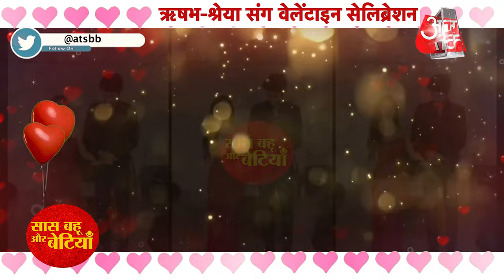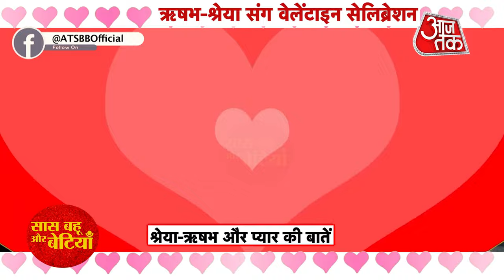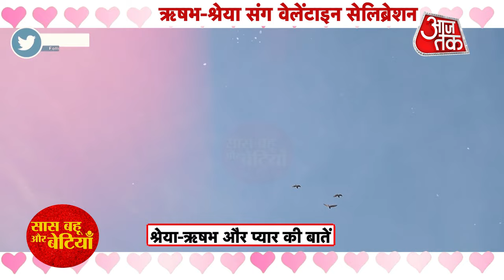Exclusive Valentine Celebration with Rishabh Jaiswal and Shreya Kalra with Saas Bahu Aur Betiyaan